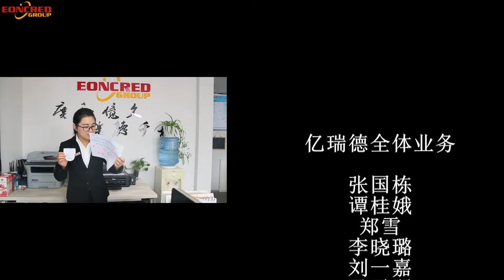How QINGDAO EONCRED Entrance blessing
Qingdao Eoncred is the Leading Medium Density Fibreboards,MDF,Plywood,Hardboard, Particle Board and PVC Edge Banding Factory and Manufacturer in China with well-equipped testing facilities and strong technical force.